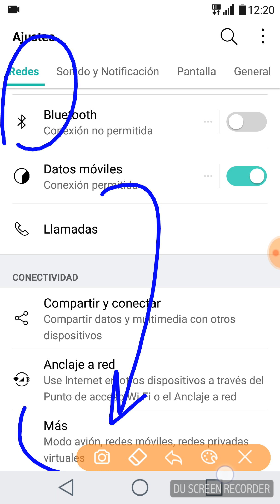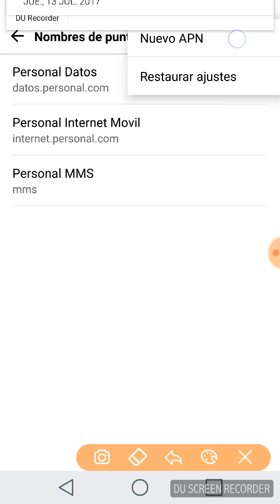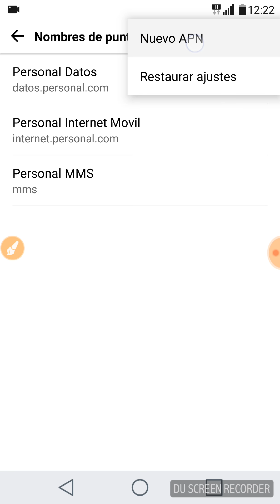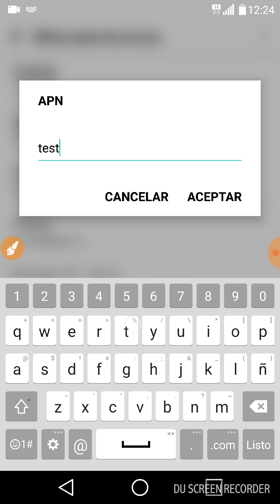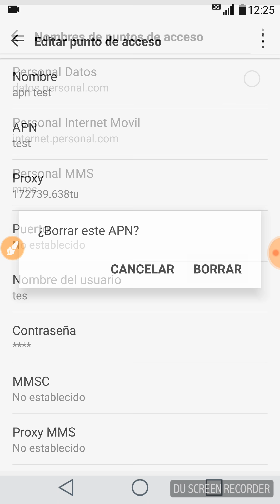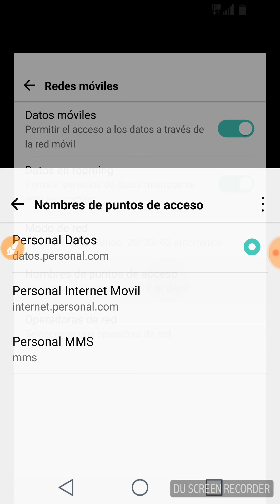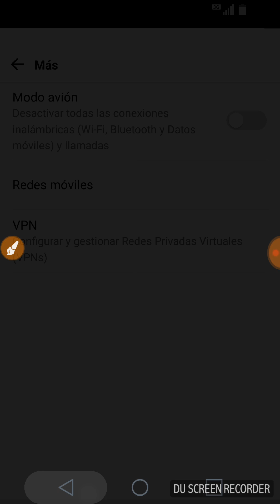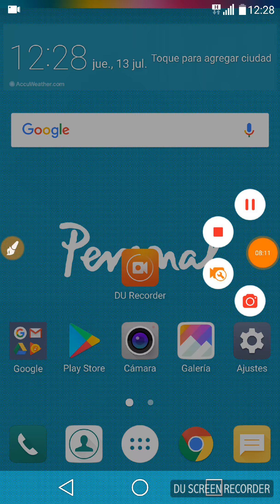Configurar, Crear, Modificar o Eliminar el APN o Punto de Acceso. LG G5 con Android 6 Marshmallow.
Agregar, Modificar o Borrar APN´s o Punto de Acceso, parámetro necesario para acceder a la internet a través de la red de datos del operador móvil. Para equipos LG con sistema operativo Android 6 Marshmallow.